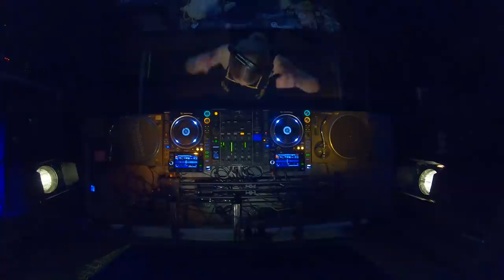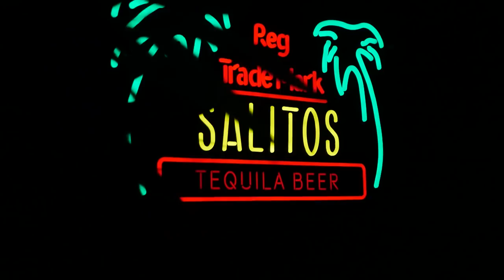Stella Bossi | KitKatClub.tv | Der weiße Hase - Berlin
This is my live Set from KitKatClub.tv & "Der weiße Hase" from 26th February 2021

and costs 10 Euro. With this 10 Euro you help the Kit Kat Club.
And if you can, feel free to donate for the "Der weiße Hase" Club. We really really need to save our club culture.

Tracklist:
_asstnt - Teenage Romance (Original Mix)
Alex Lentini, STOMP BOXX - Shifting Soul (Original Mix)
Alignment - Reverberated (Original Mix)
Metro Dade - The Andor Voyage (Ramon Tapia Extended Mix)

Thx for reading and see you soon on the dancefloor
Stella